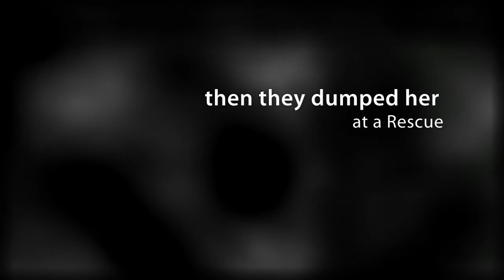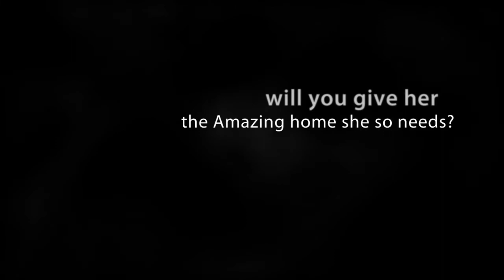MIMI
Mimi is available for Adoption to an Amazing home at Lucky Dog Rescue, Meridian, Mississippi.